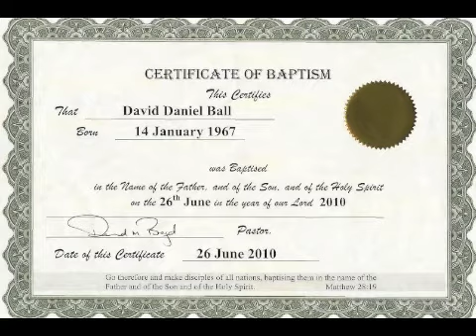Morning and Evening January 2nd